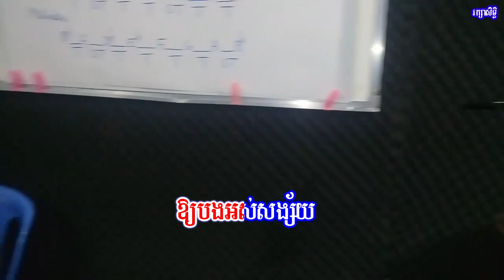ឈ្មោះអូនដូចដួងតារា,Chhmous Oun Doch Doung Dara,សិុនសីុ សាមុត និង ,Sin Sisamuth,Videos Karaoke